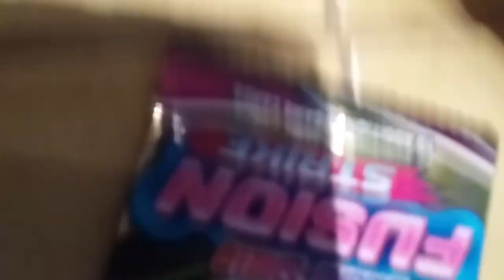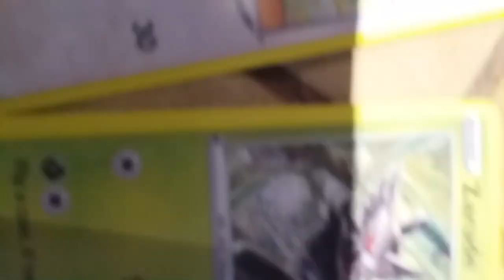today I opened 1 Pokemon fusion strikes pack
I couldn't find how Mutch it's worth but I will update u guys on my pulls